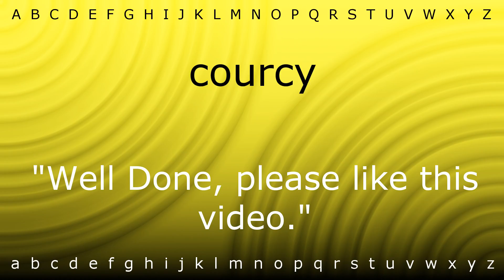Here I will teach you how to pronounce 'courcy' with Zira.mp4